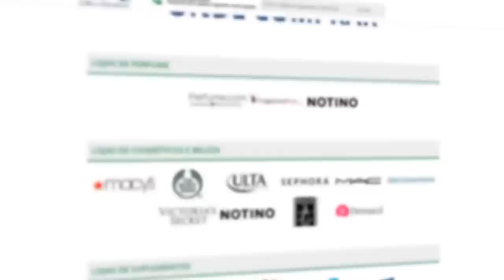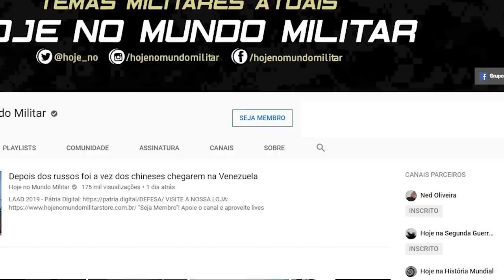Helge Ingstad, quando consertar fica mais caro do que comprar um novo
O Rei do Importado:
Cadastra-se